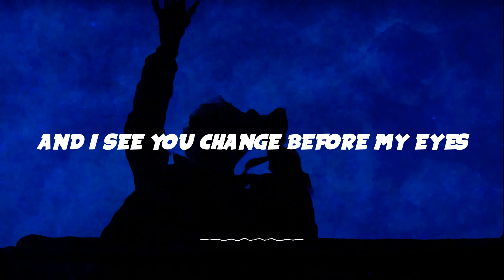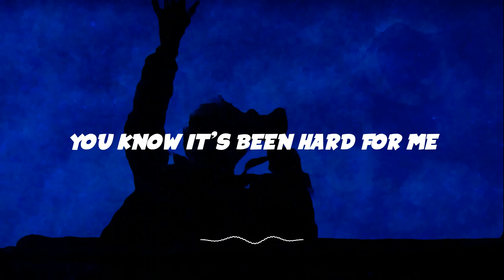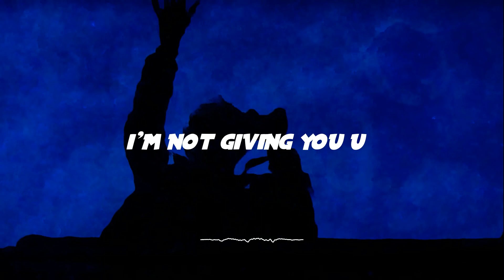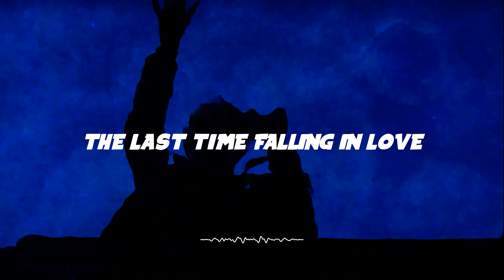Becky Hill - Last Time (Lyrics) Biscits Remix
Download/Stream Becky Hill - Last Time (Biscits Remix)

📜Lyrics
Baby now you're back again
Back into my life
Hit a lot of turbulence
You know
One too many arguments
I have to let go
Forgive you I know

You say you wanna try
And I see you change before my eyes
Into somebody new
So no empty promises
I need to know it's worth it
If I'm gonna go there with you

The last time falling in love
After the last fight
I realized
I'm not giving you up
The first time we broke
You left in the night
This time we're getting it right
The last timе falling in love

You know it's been hard for me
I still got my fears
Couple insecurities
Deep down
But I'ma give you all of me
Give you my best
All this beautiful mess

I realized
This is the last timе
Now you're mine